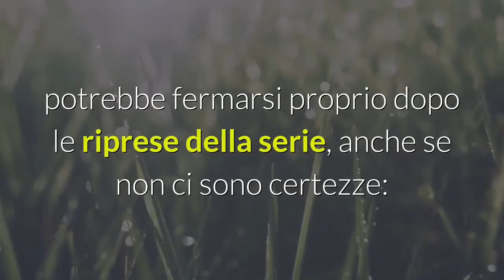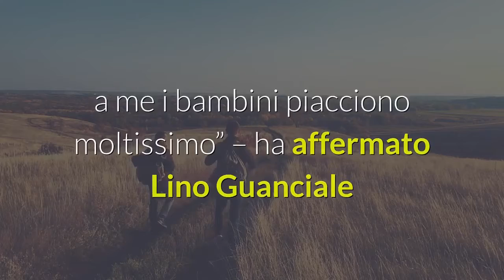Lino Guanciale si ferma dopo Il commissario Ricciardi? L’indiscrezione